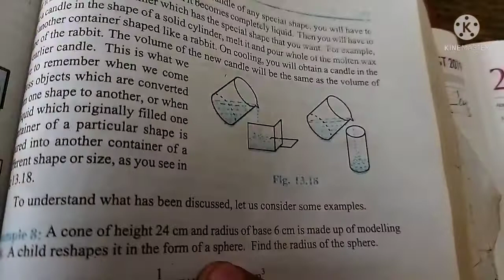Class 10th Chapter-- 13 Surface area and volume --- Examples